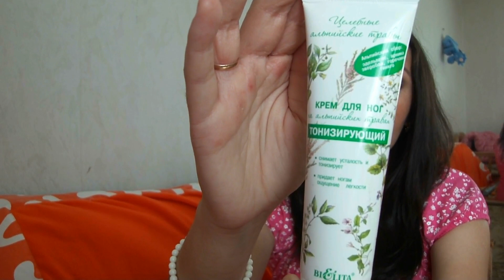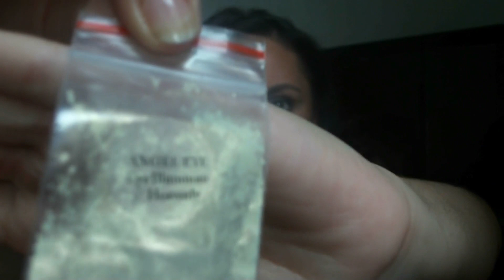Неудачные моменты или Bloopers))))))))))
В этом видео  я собрала самые неудачные и смешные моменты съемки видео))))